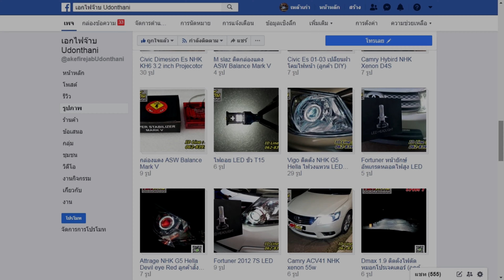Test Drvie City อัพเกรดโปรเจคเตอร์ GT3 5800K ฝาโคมใหม่ ฟิล์มดำ ขับได้สบายๆ สว่าง ไม่แยงตา